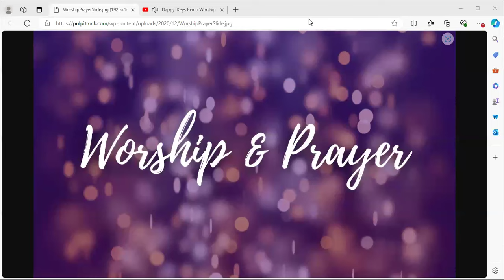November 13, 2024, 6 am Prayer.